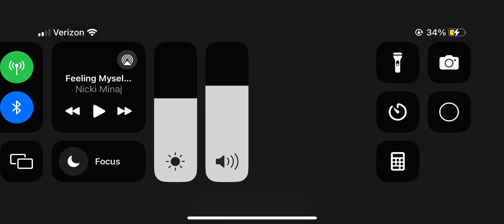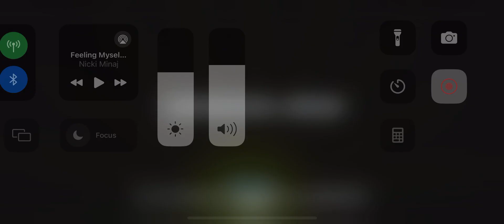drive ahead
very powerful cars